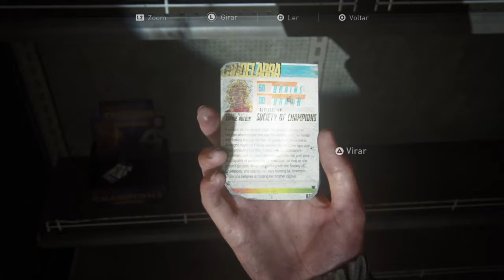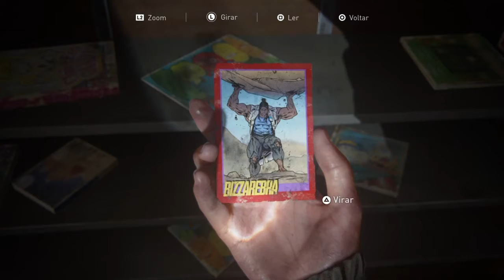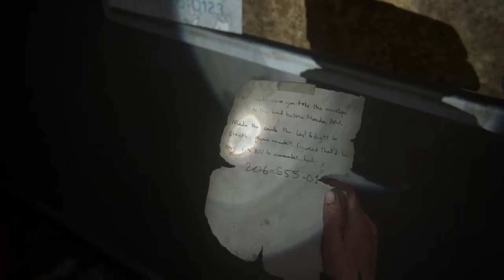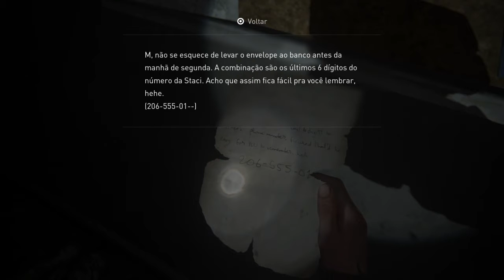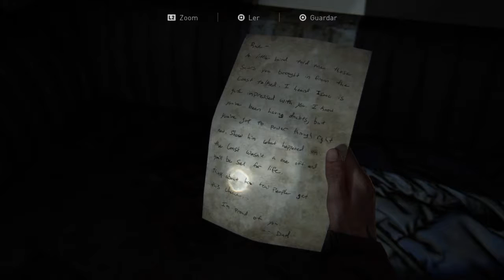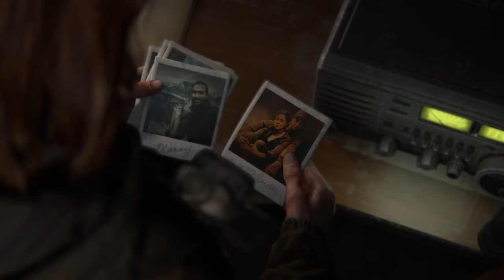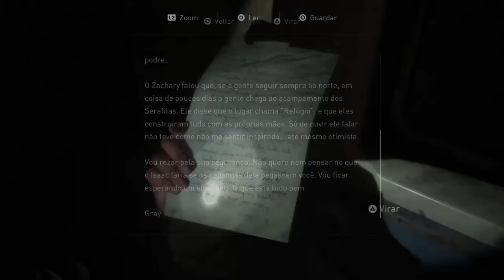The Last of Us Part ll #8 - Estação de Tv - Gameplay português pt br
PlayStation 4

Curtam também - The Last of Us Remastered - gameplay português pt br -INICIO DA série em português pt br -